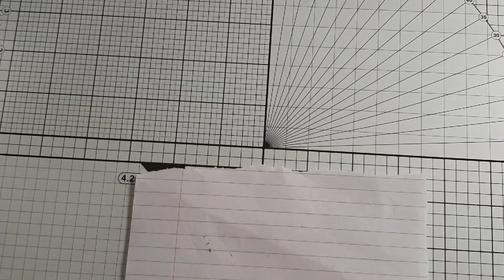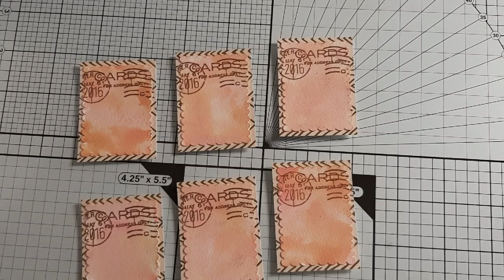1 an ou presque 🥰 MERCI 🥰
Récapitulatif...

Thème au choix :

1. Le style que j aime.

2. Ce qui a vos yeux me représente (avec ce thème y mettre un petit mot pour expliquer pourquoi avoir mis ces éléments là).

3. Les opposés (ex: l hiver/l'été, les plumes/les cailloux) etc...

Cela commence aujourd'hui et je clôturerai le 1 avril à 13h.

Merci bisous bisous 😉